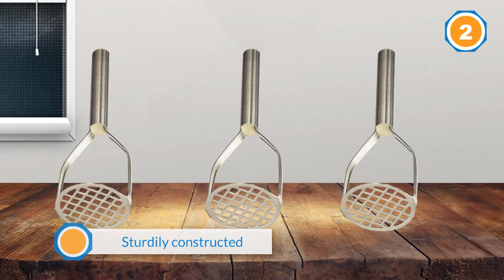Top 5 Best Potato Mashers Review in 2023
Best Potato Mashers featured in this Video:
0:16 1. OXO Good Grips Smooth Potato Masher
1:28 2. Best Manufacturers Waffle Head Potato Masher
2:33 3. KUKPO Stainless Steel Potato Masher
3:37 4. OXO Stainless Steel Potato Masher
4:41 5. Good Cook Classic Potato Masher

What Is a Potato Masher?
A potato masher is a food planning utensil used to pulverize delicate nourishment for such dishes as pureed potatoes, fruit purée, or refried beans.

What is the best Potato Mashers to buy?

If you are looking for the top Potato Mashers, then you are in the right place.

WHAT WE DO:
Kitchen Maniac is a place where we offer our comprehensive research that is dedicated to compare the same kitchen product from different companies and discuss the pros and cons by running an extensive comparison. In short, we are here to assist you in determining which appliance will be the best for your kitchen. Please let us know if you have something in your mind in the comment section.